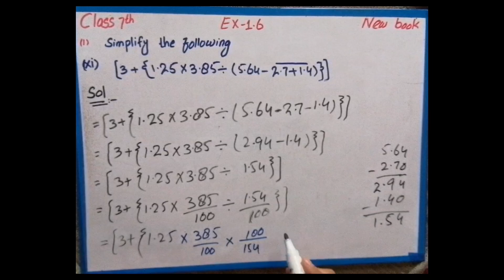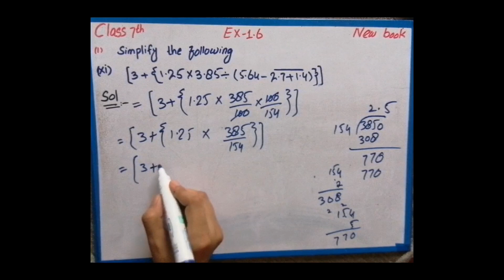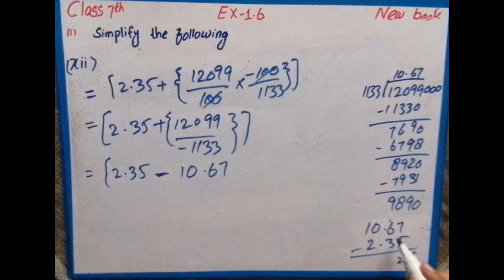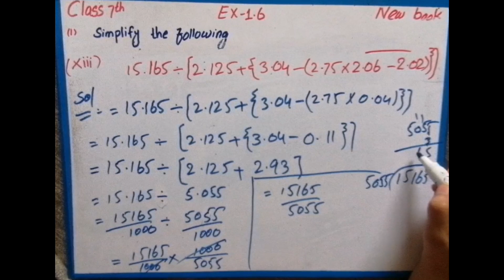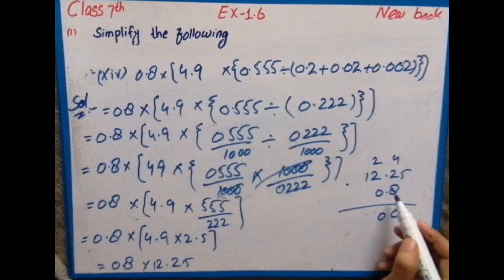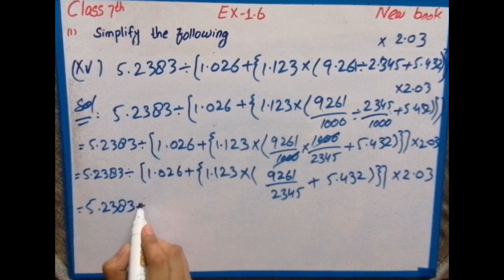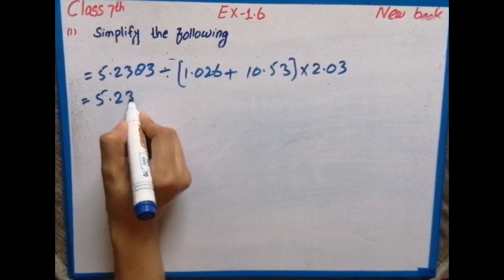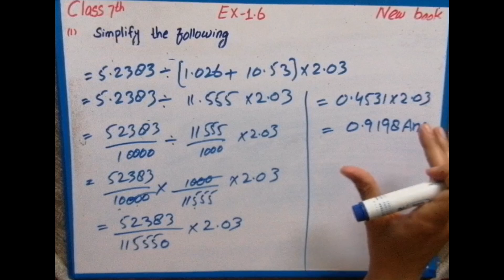Chapter 1 Exercise 1.6 Class 7 Math new book solutions | Ex 1.6 Question no. 11to 15 | maths tutor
Exercise 1.6 Class 7 Maths New Book Curriculum 2023 | Chapter 1 Ex 1.6 Question no. 11 to 15 SNC 2023
Unit 1 exercise 1.6 q 11 to 15
Simplification
Class 7 math new syllabus 2023
Class 7 math new curriculum
Class 7 math new book 2023 Chapter 1
class 7 math new book solution
Ex 1.6 Class 7 Maths new book 2023
Domain no. 1 Exercise 1.6 Class 7 Maths
Domain no. 1 Sub Domain Ex 1.6
Chapter no. 1 Ex 1.6 Class 7 Maths new book 2023
Simplification
Exercise 1.6 Question no. 11to 15
Domain no. 1 Numbers and Decimals
Single national curriculum SNC
SNC 2023
Class 7 maths new book solution 2023